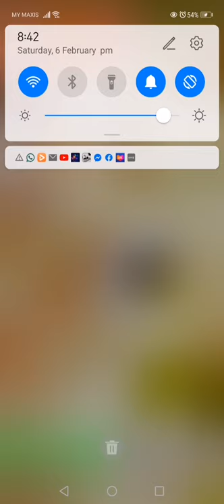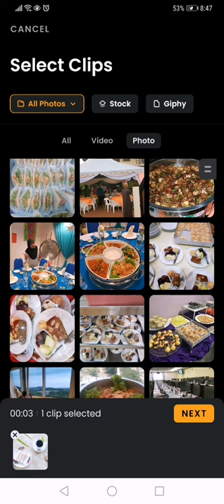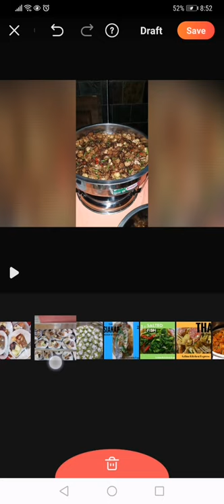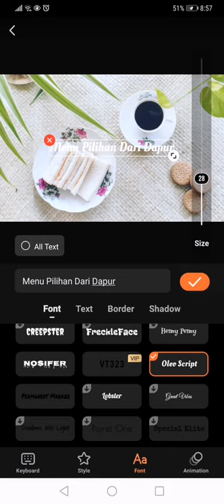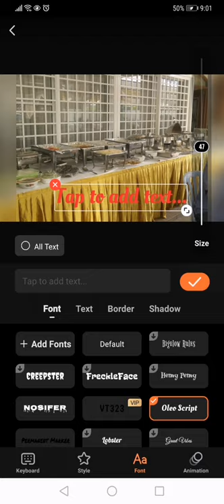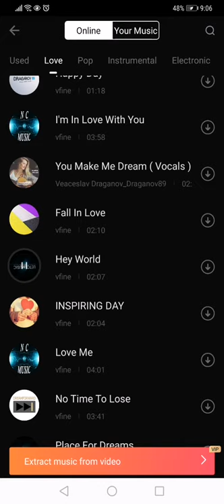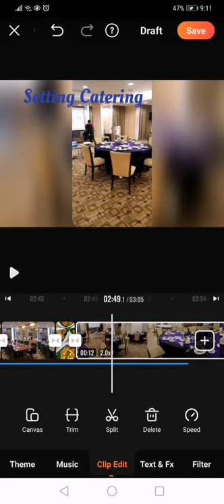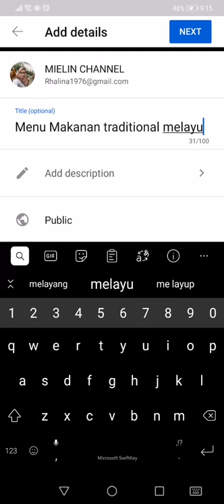Cara Bina Video Guna Aplikasi Vivavideo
Cara mudah membangunkan video marketing menggunakan aplikasi Mobil. Langkah demi langkah proses pembangunan video dikongsikan.